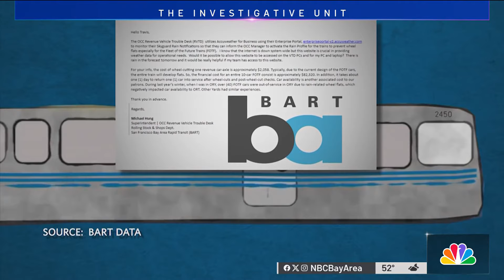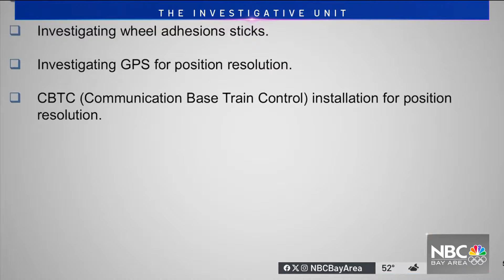BART hit with more wet-weather braking headaches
BART’s new “Fleet of the Future” continues to be hobbled by wet weather braking issues despite this year’s comparatively mild weather conditions, with one recent storm sending five entire trains in for wheel resurfacing due to unexpected braking. Jaxon Van Derbeken reports.